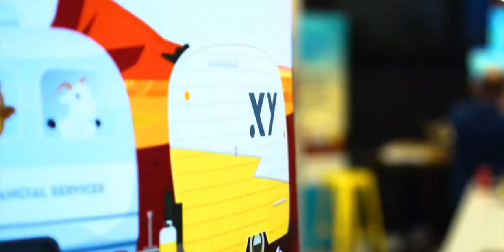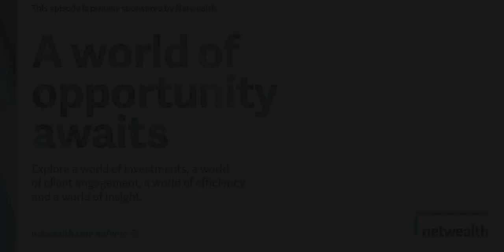AdviceTech Podcast #20 - Adviser Ratings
In this episode, Peita talks to Angus Woods, Founder at Adviser Ratings. They explore Adviser Ratings as a free lead generation tool for financial advisers, and what advisers can do to boost their profile.